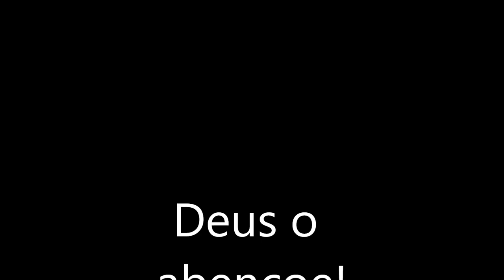Novena em Honra a São José - 4º dia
Reze conosco esta novena pedindo a São José as graças que você precisa alcançar! Vamos pedir com fé e confiança!!!

Compartilhe esta novena com as pessoas que você sabe que precisam de graças! Deus vai agir através da intercessão de São José!

Quarto Dia
São José, Exemplo de Fidelidade
Fidelíssimo São José, que nos destes tão belo exemplo no fiel cumprimento de vossos deveres de protetor da Santíssima Virgem e de pai nutrício do Redentor, rogo-vos me obtenhais a graça de imitar o vosso exemplo na fidelidade a todos os deveres do meu estado de vida. Ajudai-me a ser fiel nas coisas pequenas, para o ser também nas grandes. Alcançai essa mesma graça para todos os que me são caros nesta vida, a fim de chegarmos a gozar no céu o prêmio prometido aos que forem fiéis até a morte. Amém.
V/. Rogai por nós, São José, exemplo de fidelidade.
Oremos. Ó Deus, que por uma inefável Providência Vos dignastes escolher o bem-aventurado São José para Esposo de vossa Mãe Santíssima, concedei-nos que aquele mesmo que na terra veneramos como protetor, mereçamos tê-lo no céu por nosso intercessor. Vós que viveis e reinais por todos os séculos dos séculos. Amém.

Oração final
(para ser rezada todos os dias)
Glorioso São José, que fostes exaltado pelo Eterno Pai, obedecido pelo Verbo Encarnado, favorecido pelo Espírito Santo e amado pela Virgem Maria; louvo e bendigo a Santíssima Trindade pelos privilégios e méritos com que vos enriqueceu. Sois poderosíssimo e jamais se ouviu dizer que alguém tenha recorrido a vós e fosse por vós desamparado. Sois o consolador dos aflitos, o amparo dos míseros e o advogado dos pecadores. Acolhei, pois, com bondade paternal a quem vos invoca com filial confiança e alcançai-me as graças que vos peço nesta novena (faça aqui o seu pedido)
Eu vos escolho por meu especial protetor. Sede, depois de Jesus e Maria, minha consolação nesta terra, meu refúgio nas desgraças, meu guia nas incertezas, meu conforto nas tribulações, meu pai solícito em todas as necessidades. Obtende-me, finalmente, como coroa dos vossos favores, uma boa e santa morte na graça de Nosso Senhor. Amém.